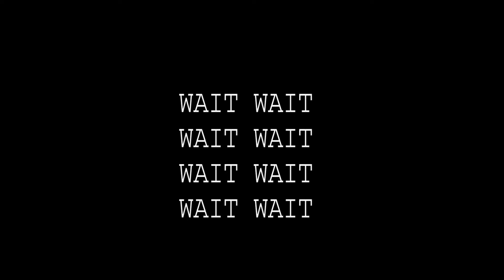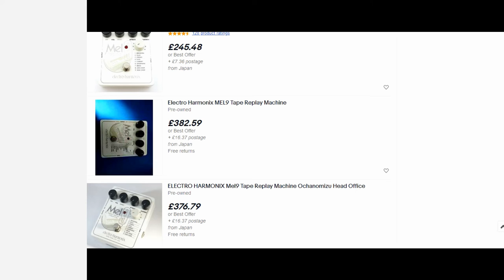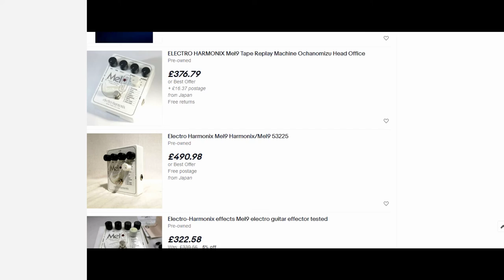Electro Harmonix Mel 9 Bargain Buy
Recently purchased a Mel 9 Guitar Synthesizer effects pedal .
Considering the amount available brand new or second hand our purchase was pretty good considering retail prices of todays market.
These are scarce in the UK.